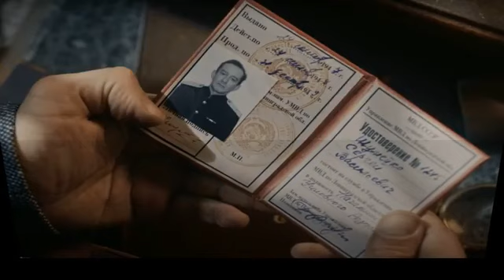За час до рассвета 1,2 серия Анонс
Весь материал На канале ТРЕНД КИНО▶️, который имеется на канале был взят из открытых источников, новостных лент и пр. Материал используется в коммерческих целях с Добросовестным использованием. Права на публикуемые аудио, видео, графические и текстовые материалы принадлежат владельцу канала, на котором размещена информация в видео. Текст в видео принадлежит владельцу новостных лент или открытых источников и используется исключительно для ознакомления с целью монетизации!